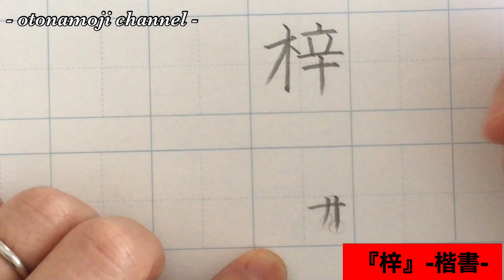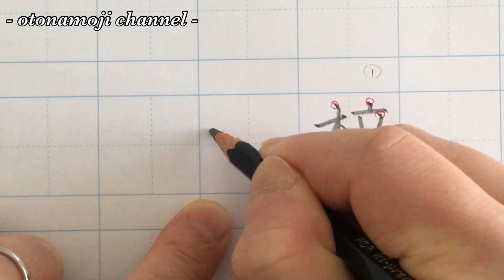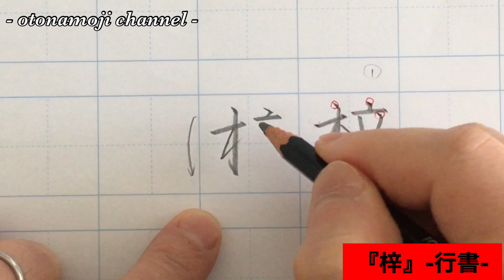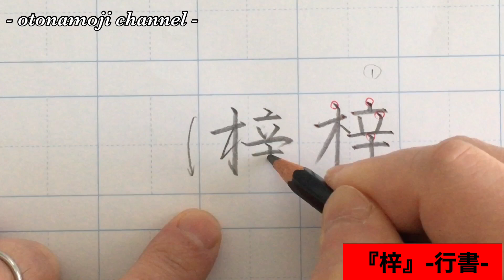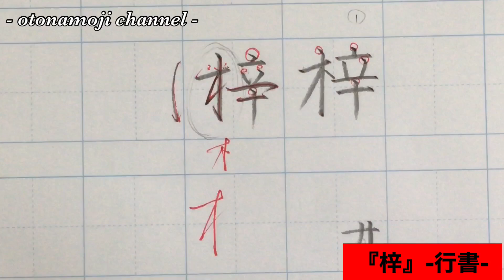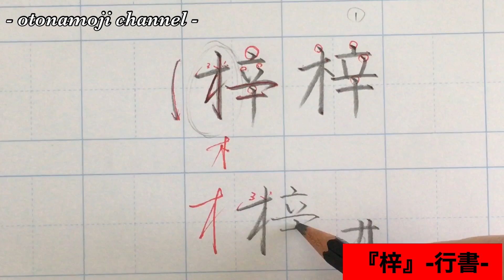【超簡単】美文字！字をきれいに書くコツお教えします！漢字の今回のテーマは『梓』です！《美文字トレーニング》［#215］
今回も『楷書』と『行書』の違いについての動画になります！
『梓』という漢字の楷書と行書を書きながら特徴など書き方を解説していきたいと思います！

是非とも最後までご覧下さい！